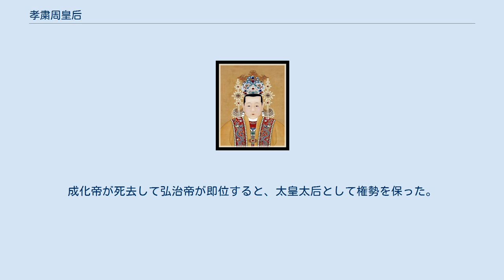孝粛周皇后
孝粛皇后周氏 孝粛皇后（こうしゅくこうごう、? - 弘治17年3月1日（1504年3月16日））は、明の第6代・第8代皇帝である英宗の貴妃で、第9代皇帝成化帝の生母。
成化帝の即位後に皇太后とされた。
姓は周氏。
 順天府昌平県の農家の出身で、周能と甄氏の次女として生まれた。
初め、後宮の侍女を務めた。
後に英宗と関係して嬪となり、3人の子供が生まれた。
英宗の復辟（奪門の変）後、貴妃の位を授けられた。
 英宗は銭皇后との間に子供ができず、周貴妃との間に朱見深（成化帝）が生まれると、周貴妃は皇太子の生母として絶大な影響力を誇った。
英宗の没後、周貴妃は皇太后の地位をめぐって銭皇后と対立し、成化4年（1468年）に銭皇后が死去すると英宗の遺命だった合葬に徹底して反対した。
結局、成化帝が周氏を説得して、合葬こそできなかったがその近くに埋葬している。
 銭皇后の死後は皇太后として影響力をふるった。
成化帝の貴妃である万貴妃が他の妃に嫉妬して皇子を次々と暗殺すると、生き残っていた朱祐樘（弘治帝）を万貴妃の手から守った。
成化帝が死去して弘治帝が即位すると、太皇太后として権勢を保った。
弘治17年（1504年）に死去した。